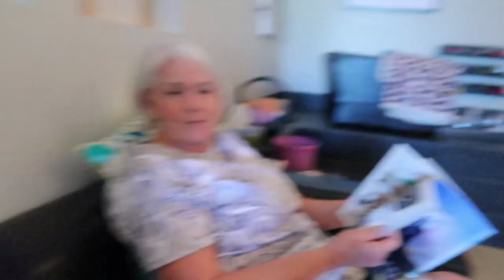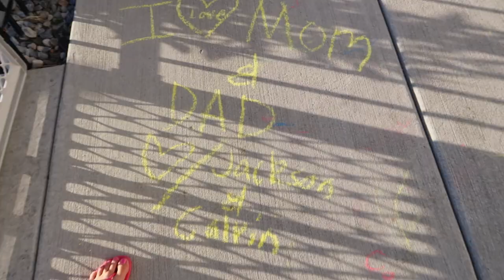GROSS DINNER SURPRISE!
Finding Dory is coming out and we are so excited to take the kids! We get Jackson a little teaser toy, take our parents our to dinner and show them the house progress!